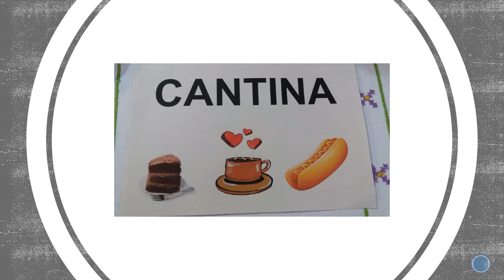A Paróquia São Domingos de Gusmão e a Angela Marinho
No 54º Dia Mundial das Comunicações Sociais, o tema proposto pelo Papa Francisco foi A Vida Faz-se História.

Em razão do tema, a Pastoral do Comunicação propõe que os paroquianos partilhem as histórias da São Domingos que conhecem. "Para que possas contar e fixar na memória" (Êxodo 10,2).